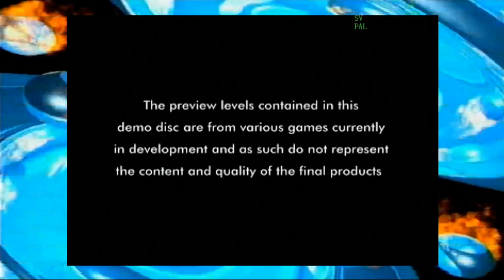UK Magazine PS1 Demo Disc 64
Released in November 2000, this is demo 64 of the Official UK PlayStation Magazine.

00:00 Intro
01:05 Action Man 2: Destruction X
04:14 Driver 2
06:57 Incredible Crisis
10:34 In Cold Blood
15:59 Sno-Cross Championship Racing
18:22 X-Men: Mutant Academy
20:39 Previews
23:53 Downloader
24:38 Outro